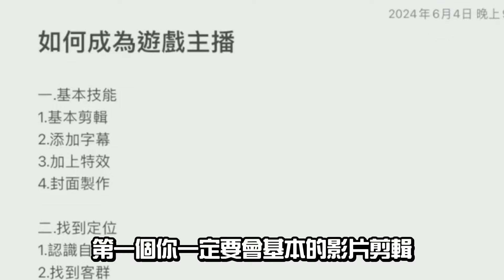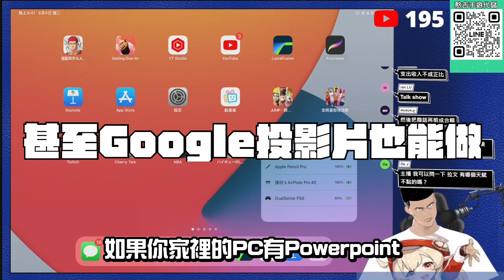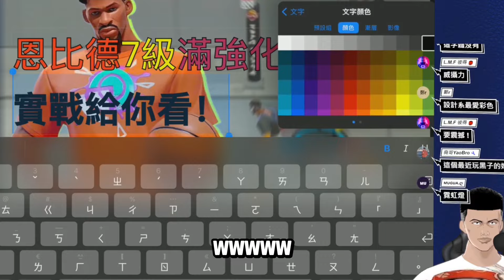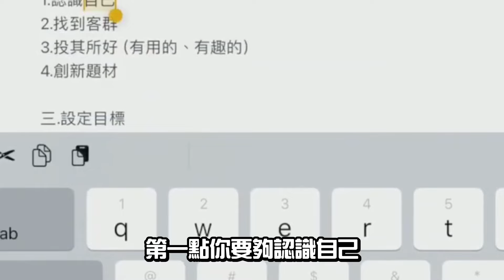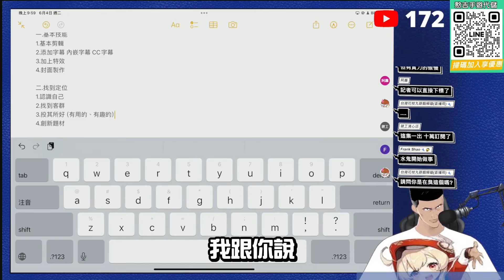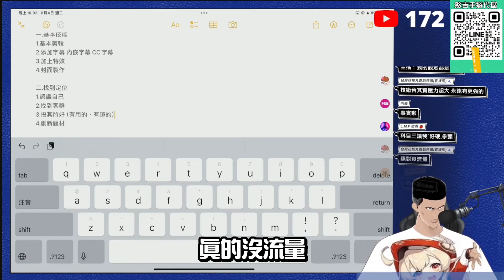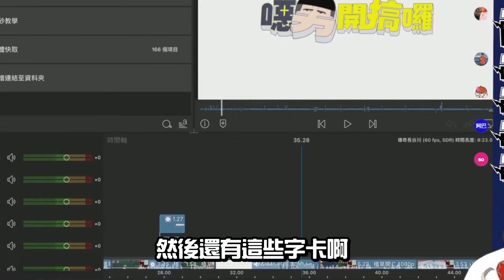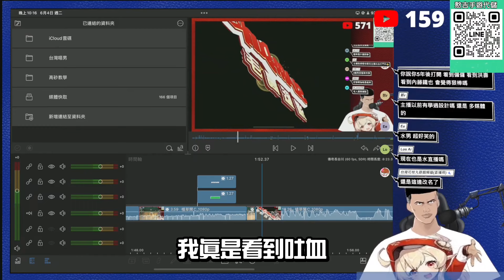【認真教學】本片巨臭！淺談如何成為遊戲主播？想用YT賺錢要會哪些技能？長片注意！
若您是中文使用者請不用開C.C字幕，已有內嵌字幕。
If you are an user of other languages, you can use C.C subtitles and use automatic translation to translate subtitles into your preferred language.
but there might have some translation errors.

任何觀眾投稿或問題，請洽詢